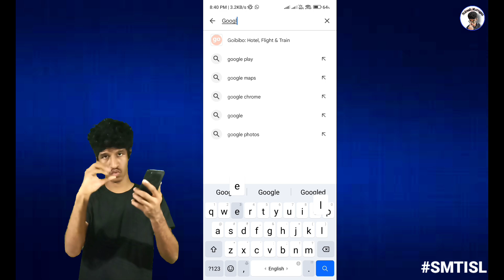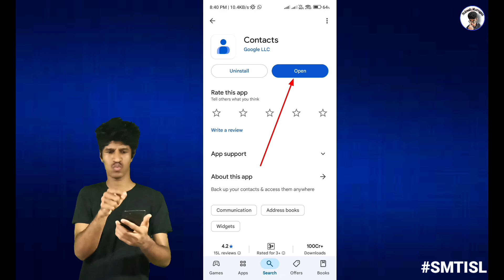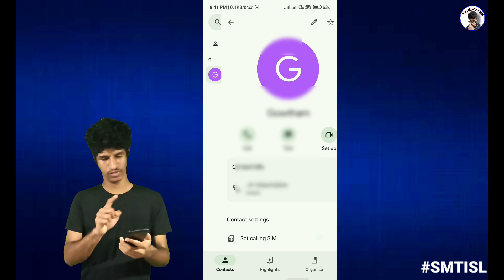How to Save Contacts to Google Account (ISL)